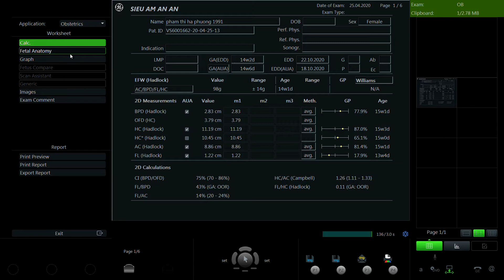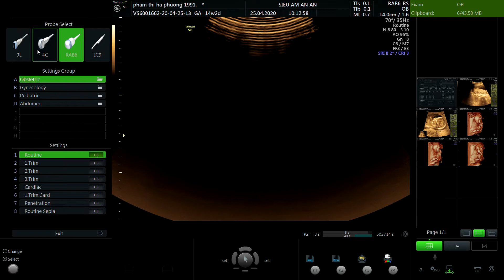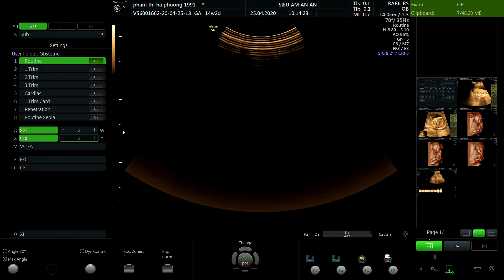PHẠM THỊ HÀ PHƯƠNG